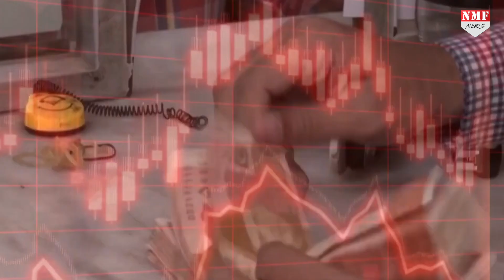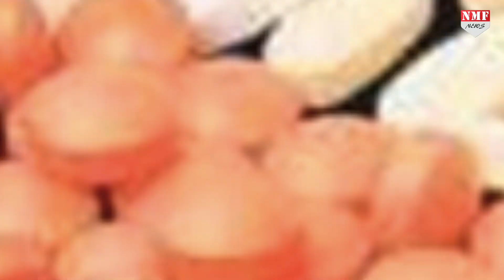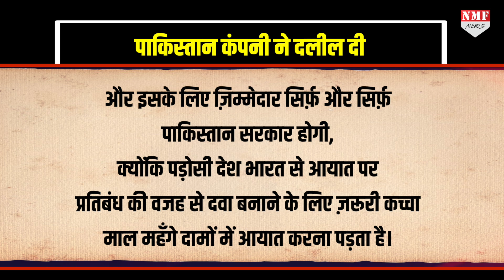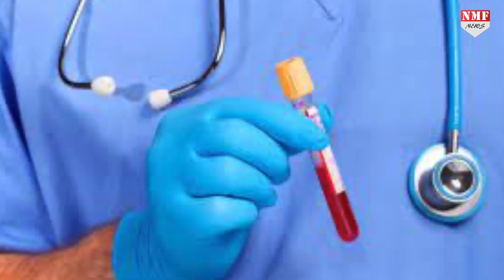कंगाल Pakistan का अब भारत ही पालनहार, हेल्थ सेक्टर तबाह होने के बाद क्या करेगा Pakistan?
मूलभूत सुविधाओं के ख़त्म होने के बाद अब पाकिस्तान पर जो एक और मार पड़ने वाली है वो है दवाइयों के ख़त्म हो जाने की…अब पाकिस्तान का हेल्थ सेक्टर बर्बाद होने की राह पर बढ़ चला है, जिसको बचाने वाला दूर-दूर तक कोई नज़र नहीं आ रहा है। क्या भारत के आगे झोली फैलाएगा पाकिस्तान?

TANIYA SINGH
NIVEDITA